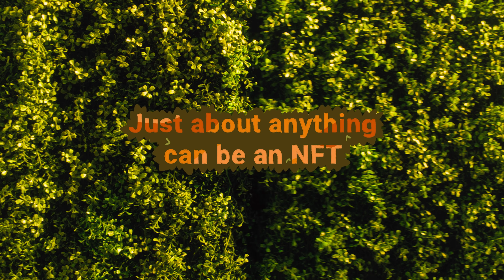What’s an NFT? Presented by Tezos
NFTs are changing everything...but what are they exactly? A Non-Friendly Turtle? A Newly Found Taco? A Nice Foliage Trim? Could be.
Discover how Tezos is changing NFTs, and collect your own at Tezos.com/NFTgallery.